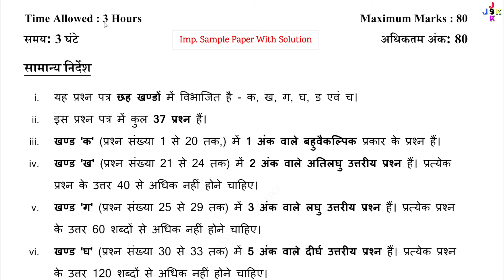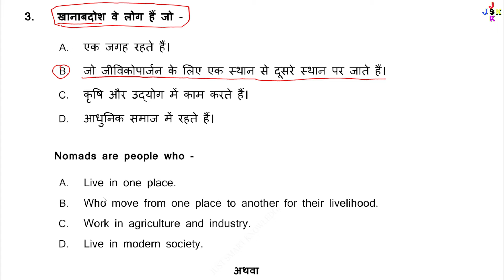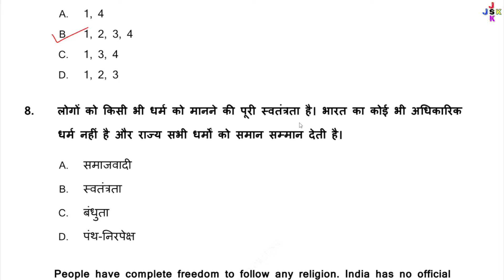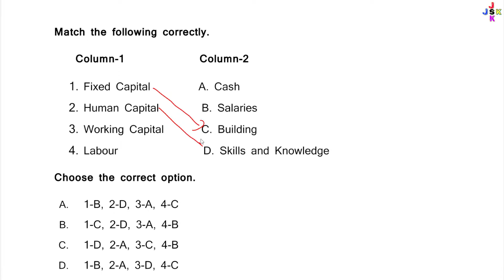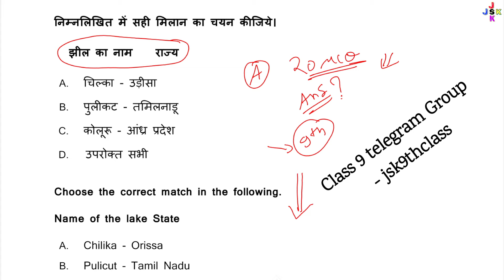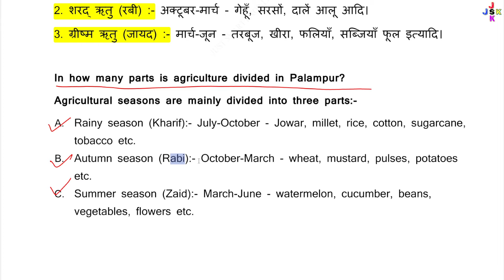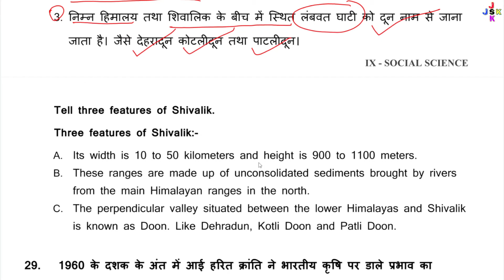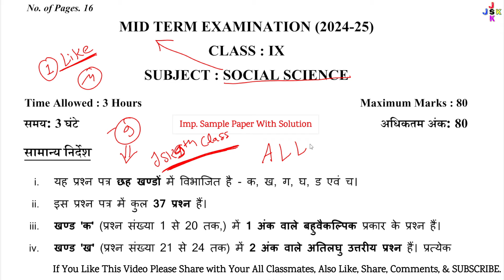class 9 social science mid term sample paper 2024-25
Class 9 All Subjects 5+ Mid Term Sample Paper With Solutions 2024-25

class 9 social science mid term question paper 2024-25
class 9 social science sample paper 2024-25
class 9 social science mid term sample paper 2024-25 cbse
class 9 social science mid term sample paper 2024-25 solutions
class 9 social science mid term sample paper 2024-25 paper 5